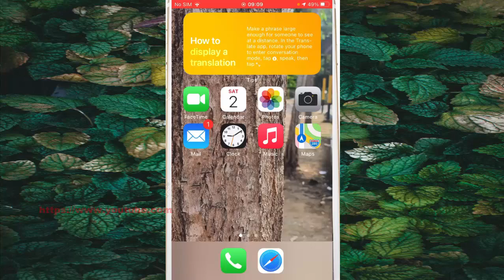iPhone 7 : How to view recently opened files in the Files app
On this video you can know How to view recently opened files in the Files app in iPhone 7 with iOS 14.0.1 operating system